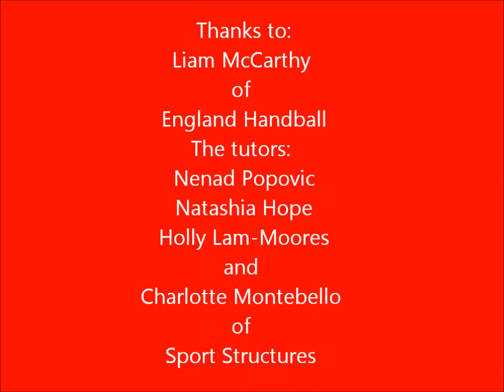England Handball Tutor CPD day July 2013 led by Sport Structures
England Handball CPD day for coach tutors